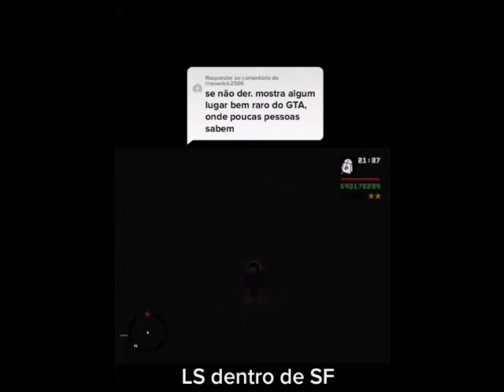Pedidos, desafios e outros *12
Compilado de vídeos do meu TIKTOK dos mais antigos aos mais novos, com pedidos e desafios dos seguidores.
Se quiser fazer um desafio, siga @marcosgtasazeiro e peça um desafio comentando em um vídeo.